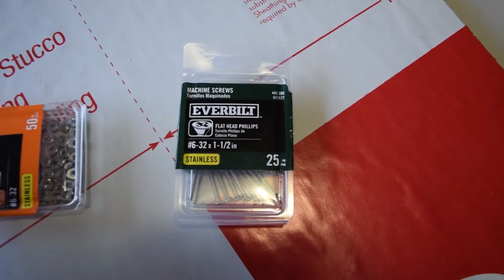Wall mounted PC! Pt.2.5?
Well ive gotten a little bit of progress on the wall mounted PC. Not as much as I had hoped though :(